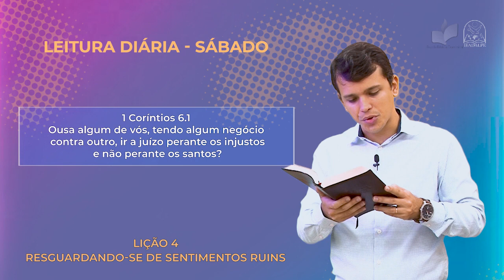Leitura Diária - EBD - Sábado - Lição 4 - 2º Trim de 2022 - Ieadalpe - 23/04/2022.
1 Coríntios 6.1
Ousa algum de vós, tendo algum negócio
 contra outro, ir a juízo perante os injustos
 e não perante os santos?

1 Coríntios 6.5
Para vos envergonhar o digo: Não há,
 pois, entre vós sábios, nem mesmo um,
 que possa julgar entre seus irmãos?

Realização: Ieadalpe/ICM

Ou faça através das contas abaixo:

Ag. 3503-3
C.C. 40021-1

CAIXA
Ag. 3122

BRADESCO
Ag. 1058

SANTANDER
Ag. 3295
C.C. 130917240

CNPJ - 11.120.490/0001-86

Confira o nosso portal Diária - EBD - Sexta - Lição 10 - 4º Trim de 2021- Ieadalpe - 03/12/2021.

Realização: Ieadalpe/ICM

Ag. 3503-3
C.C. 40021-1

CAIXA
Ag. 3122

BRADESCO
Ag. 1058

SANTANDER
Ag. 3295
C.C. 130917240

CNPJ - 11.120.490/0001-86